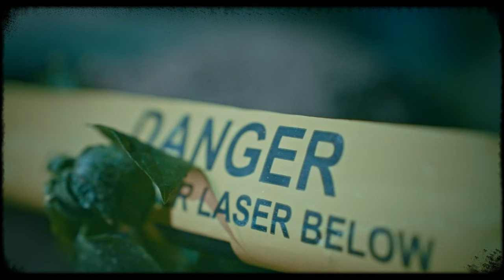Scribes Pitso - Ke Daar (Official Music Video)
Video Title: Ke Daar
Artist: Scribes Pitso
Author: Ramosito Pascalis Pitso
Music Producer: Star Valentino
Composer: Ramosito Pascalis Pitso
Mixed & Mastered: Theophilus Mohau Seretse
Label: Uvuko Media Lab
Publisher: Uvuko Media Lab (Administrated by Sheer Publishing)
Director: Creative Curious
Lights: TTALMIGHTY & Shay
Cast: Ramosito Pascalis Pitso, Theophilus Mohau Seretse & Darlington Mhlanga
Song ISRC Code: ZA-8IK-24-00002
Video ISRC Code: ZA-8IL-24-00001

Dive into the pulsating beats and lyrical finesse of Scribes Pitso's latest offering, "Ke Daar." This captivating music video takes you on a visual journey through the dynamic landscapes of South African hip hop, seamlessly intertwining elements of North West hip hop and SA rap. From the bustling streets of Jozi to the cultural richness of Lesotho, Scribes Pitso delivers an electrifying performance that celebrates the diversity of Southern African music.

With an infectious rhythm that nods to both traditional Sotho rap and contemporary SA drill, "Ke Daar" showcases the evolution of hip hop in the region. As the camera pans through vibrant cityscapes and scenic vistas, viewers are treated to a kaleidoscope of imagery that reflects the artist's cultural roots and urban influences.

Whether you're a fan of SA hip hop, Sotho rap, or Botswana hip hop, this music video has something for everyone. Join the movement and experience the raw energy of Scribes Pitso's "Ke Daar" as it cements its place in the pantheon of South African music videos. Don't miss out on this unforgettable visual feast that transcends borders and celebrates the power of music to unite us all.  Scribes Pitso Unveils a Vibrant Blend of North West Hip Hop & SA Rap
Scribes Pitso opens up and let us in with a Sotho rap track to promote his upcoming album. SA Hip Hop 2024 finna be litty.